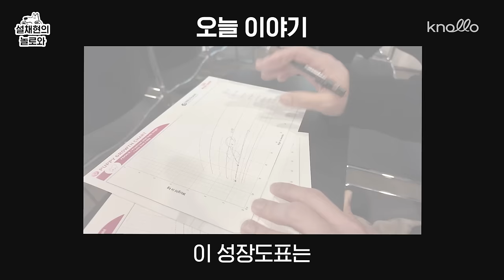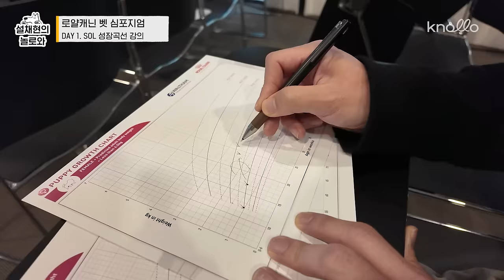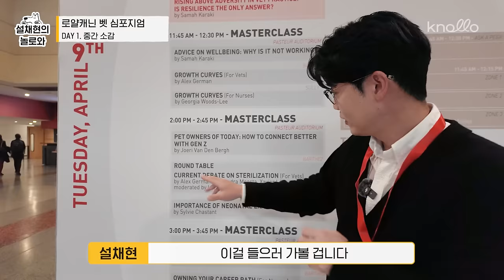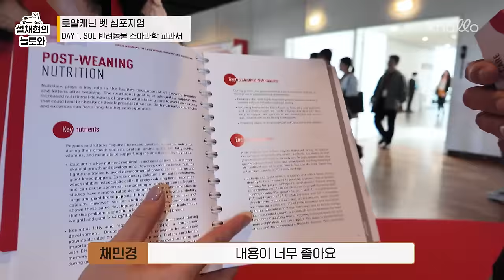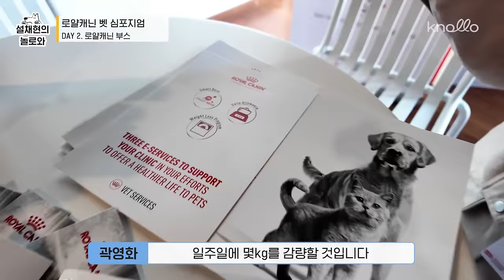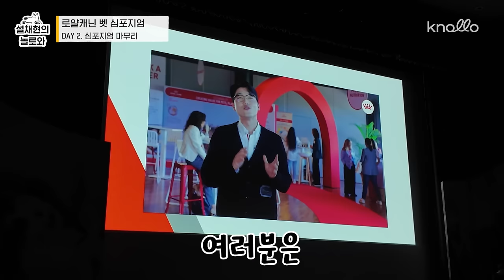설쌤 프랑스 유학가다..🇫🇷 (feat. 1박2일) | 설채현 행동학 수의사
설쌤 프랑스 유학가다..🇫🇷 (feat. 1박2일)

제가 지난번 김제에 있는 로얄캐닌 공장에 다녀온 거 기억하시나요? 🏭

오늘은 더 머나먼 프랑스에 다녀왔습니다 ✈️
바로 로얄캐닌이 주최하는 벳 심포지엄 때문인데요!

1박2일 동안 여러 강의도 듣고 전문가들도 만나면서
여러분께 알려드리고 또 저희 행동클리닉 진료에 적용할 수 있는
많은 지식들을 얻을 수 있는 유익한 시간이었습니다 🤓

그리고 새삼 연구개발에 힘쓰는 ‘로얄캐닌’에 놀라기도 했는데요!
아무튼 제가 뭘 보고듣고 왔는지는 영상을 통해 확인해봐주시고 👀👂🏻

다음 달에 올라올 프랑스 로얄캐닌 펫센터 방문 영상도 많이 기대해주세요 😉

00:00 지난 이야기 📝
00:12 설쌤이 프랑스로 가는 이유 🏭
00:32 오늘 이야기 프리뷰 🎞️
0:53 로얄 패밀리 설쌤 🤴🏻
1:39 심포지엄 주제 : Start of Life (건강한 시작) 🐶
2:59 DAY 1. 성장 곡선 강의 📈
3:41 DAY 1. 중간 소감 🤩
5:19 Q. SOL 시기에 '영양'이 정신건강에 영향을 주나요?
6:27 Q. 왜 강아지 키블은 세모 모양인가요?
7:57 Q. 로얄캐닌에게 '지식을 나누는 장'은 어떤 의미가 있나요?
10:39 DAY 1. 반려동물 소아과학 교과서 📕
10:58 DAY 2. 둘 째날 시작 🏃🏻‍♂️
12:04 DAY 2. 심포지엄 종료 💫
12:31 오늘의 마무리 🔚